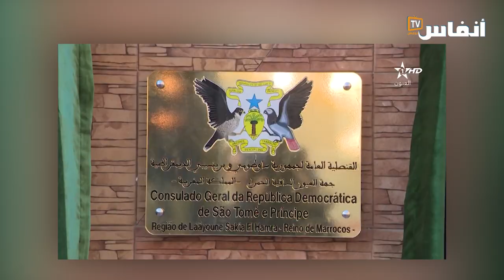شباب من تندوف يصدحون بصوت عال: الحكم الذاتي هو الحل الأمثل